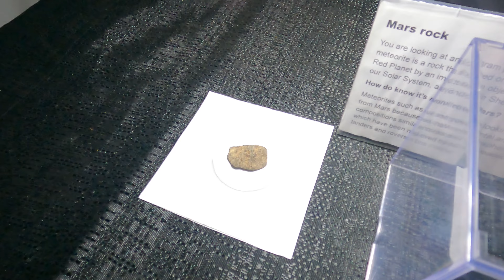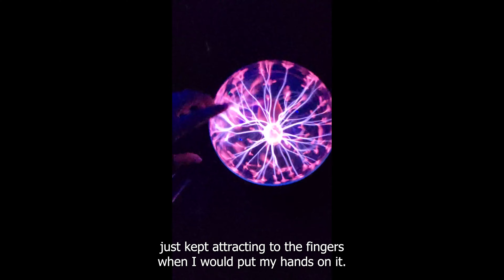5 Places you HAVE to see when visiting Jasper, Alberta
From popular attractions to hidden gems, here's an honest guide to Jasper's most amazing places. Have you been to Jasper?